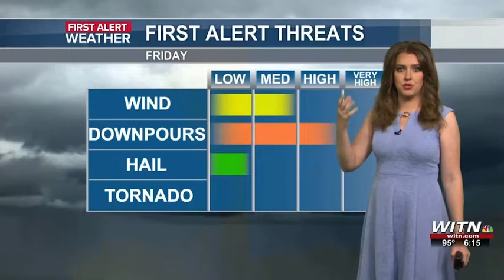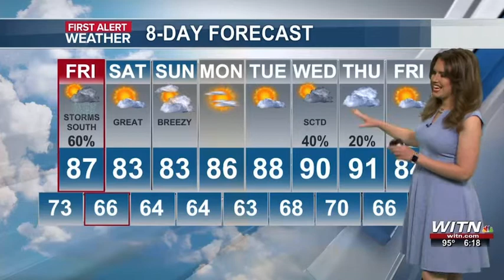Chief Meteorologist Star Derry - First Alert Forecast June 2, 2022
First Alert Forecast in new format.